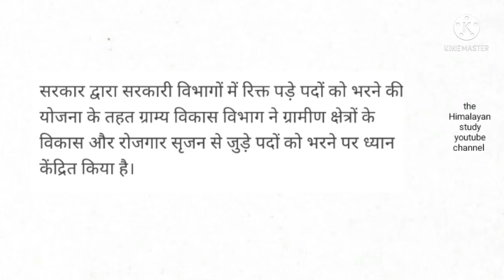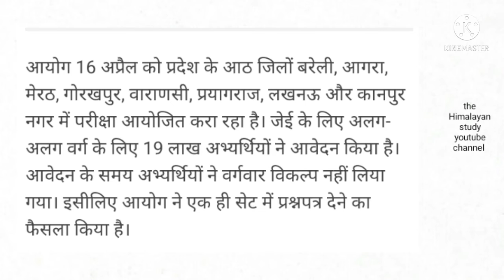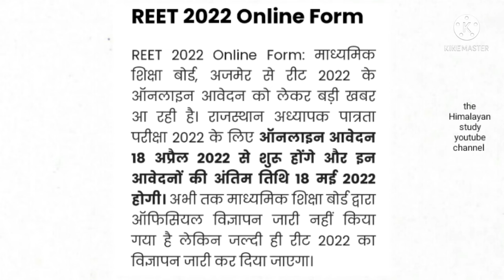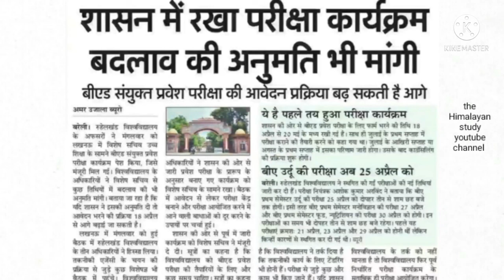नई VDO भर्ती सूचना | नई REET परीक्षा तिथि| JE EXAM में बदलाव| बीएड परीक्षा| by A.k. Rastogi sir